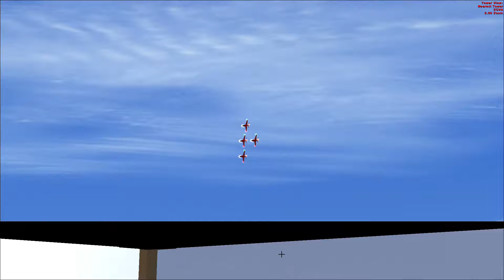RAF Red Arrows Amazing Display RIAT Fairford AB, England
In diesem Video werde ich im Team ein Display fliegen. Dabei nutze ich den Hawk T.1.